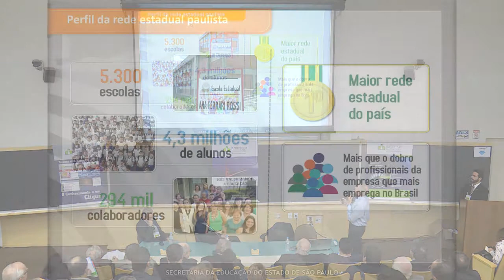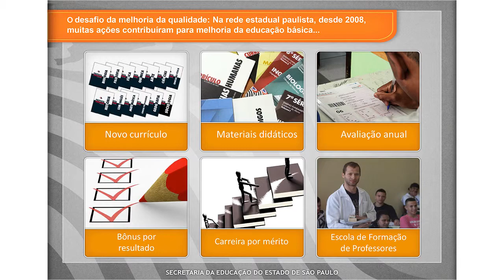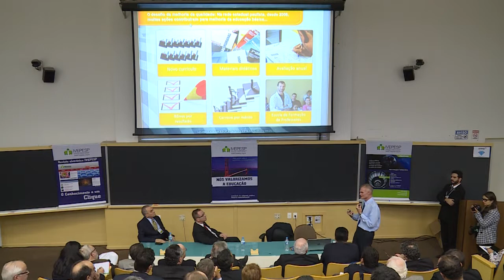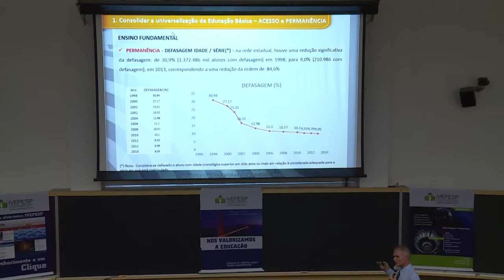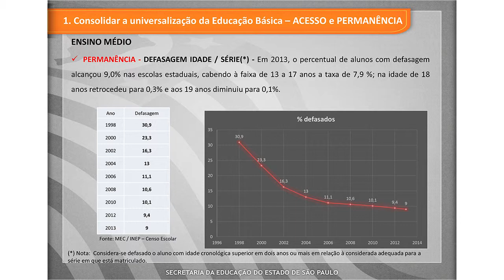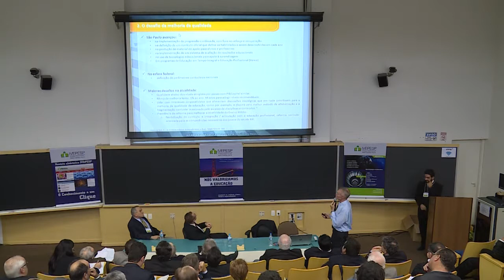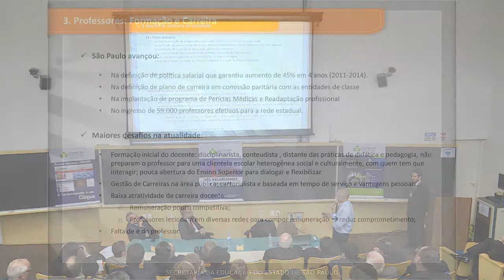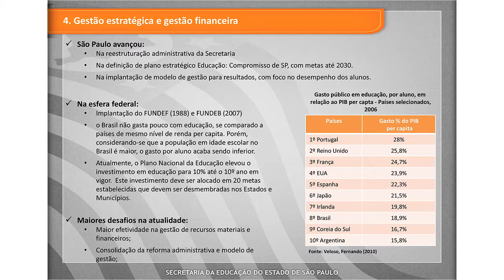Educação no Estado de São Paulo: Problemas e Desafios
Herman Jacobus Cornelis Voorwald, secretário de Educação paulista, e professor da Unesp de Guaratinguetá, além de ter ocupado diversos cargos na Universidade, como reitor, vice-reitor e Assessor-Chefe de Planejamento e Orçamento, discorreu sobre os desafios de gerenciar 5.300 escolas; 4,3 milhões de alunos e 294 mil colaboradores. Entre os tópicos abordados, estão a necessidade da melhoria da atratividade do ensino médio para o estudante, a busca de uma melhor formação inicial do docente e uma recuperação do prestígio da carreira de professor. “É preciso melhorar a efetividade na gestão de recursos materiais e financeiros”, ressaltou.